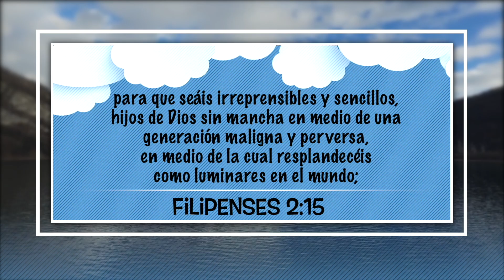17 de Junio ¿Por qué las estrellas tienen luz propia?, Nuestro Pan Cotidiano Para Niños